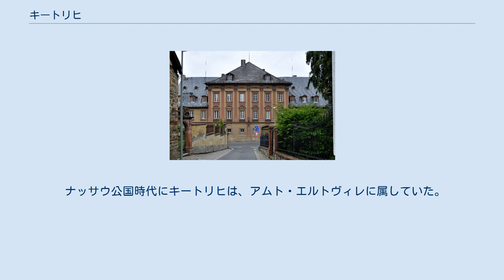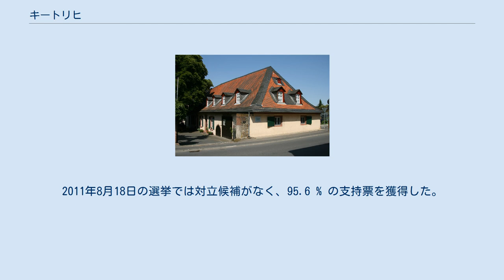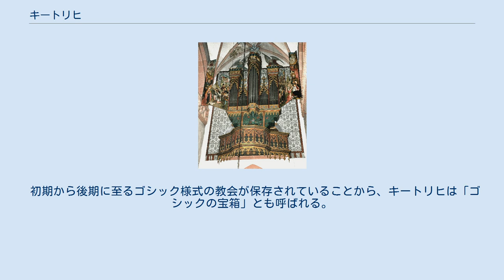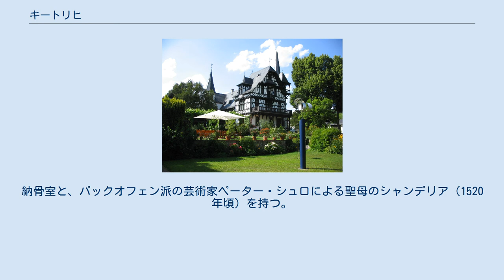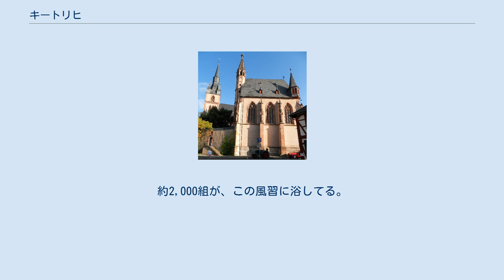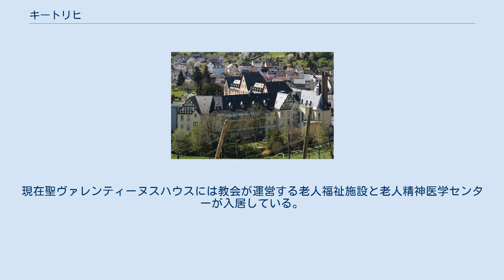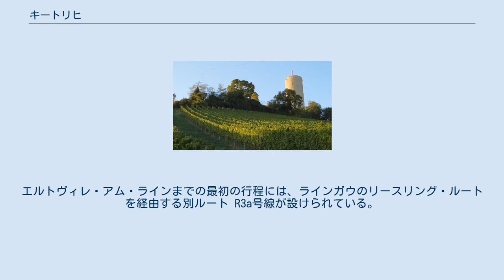キートリヒ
ラインガウ＝タウヌス郡
キートリヒ (ドイツ語: Kiedrich) は、ドイツ連邦共和国ヘッセン州ダルムシュタット行政管区のラインガウ＝タウヌス郡に属す町村（以下、本項では便宜上「町」と記述する）である。
この町はワイン造りの町である。
 タウヌス山地南斜面のラインガウに位置するキートリヒは、エルトヴィレ・アム・ラインから約 2 km、ライン川の岸からは 3 km の距離にある。
自治体キートリヒは、同名の地区のみからなる。
 この町は、南はエアバッハ集落の高台のブドウ畑にあるマリエンヘーエ子供村のすぐ裏手から始まり、エルトヴィレとの境界にあるクロスターミューレを含む。
町域はここから幅 1.5 から 2 km の帯状に北に向かって伸び、タウヌス山地の主脈を越えてハウゼン・フォア・デア・ヘーエ（シュランゲンバート）との境界に至る。
そこにキートリヒの最高地点、548 m のドライボルンスケプフェがある。
クロスターミューレ沿いの最低地点の高度は約 105 m である。
町域のほぼ全体がキートリッヒャー・バッハとその支流であるグリューンバッハ、プファッフェンボルン川、ジルグラーベン川の流域にあたり、タウヌスの南斜面に谷を刻んでいる。
ジルグラーベン川の水源はカーレ・ボルン山にある。
 町内には飲料水の泉がとても豊富にあり、このためキートリヒは、町内だけで十分に必要量の飲料水を供給することができるラインガウでは唯一の町であり、隣のエルトヴィレにも飲料水を供給している。
 ブドウ畑の上に建つシャルフェンシュタイン城のベルクフリート キートリヒの中核部は高度 165 m に位置し、その形状はキートリッヒャー・バッハの西側の、北東に向いた日当たりの良くない斜面沿いに 1,500 m にわたって延びている。
日当たりの良い南斜面や南西斜面は、高度約 250 m まではブドウ畑となっている。
その北側をキートリヒの共同林の高地が囲んでいる。
 町外れには、ヴァルトミューレからクロスターミューレまでキートリッヒャー・バッハ沿いに一連の水車が見られる。
また、キートリヒの北側、森とブドウ畑との境界にあたる谷上の尾根にあるシャルフェンシュタイン城趾のベルクフリートも見える。
これとは対照的に、ハウゼン・フォア・デア・ヘーエへむかうタウヌス越えの道の近くにあるドライボルンスコプフ環状土塁の遺構は森の中にありほとんど識別することができない。
これに対して、とても目立つ建物が、キートリヒの北西のハーンヴァルトに戦後建設された高さ 300 m の近代的な建物である。
 キートリヒは、ほぼ完全にエルトヴィレ・アム・ラインの市域に囲まれている。
北側の短い区間だけがシュランゲンバートのハウゼン・フォア・デア・ヘーエ地区と境を接している。
西側は、エルトヴィレのエアバッハ市区に面しているが、南と東は中核市区と直接境を接している。
 キートリヒ周辺地域の古い定住は、ドライボルンスコプフ環状土塁が証明している。
 キートリヒは、マインツ大司教の文書に初めて記録されている。
この文書の日付は不明であるが、フリードリヒ大司教（在位: 937年から954年）に作成された文書である。
1160年頃にシャルフェンシュタイン城の建設が始まった。
1131年にはすでにキートリヒでのワイン造りが初めて記録されている。
ノイハウス城は、マインツ聖堂参事会の所有物として、1274年12月25日の史料にシャルフェンシュタイン城の近くに新たに建設された城として記述されている。
1455年から1470年までセドリック・フォン・レーバーという人物がキートリヒの町長であったことは確実である。
 ナッサウ公国時代にキートリヒは、アムト・エルトヴィレに属していた。
プロイセン王国によるナッサウ公国併合後、1867年にヴィースバーデン県のラインガウ郡に属した。
 1938年4月10日のオーストリア併合に関する国民投票で比較的多くの反対票が投じられ、棄権も多かったことから（キートリヒでは 14.1 %、ラインガウの平均は 3.4 %）、ナチ政権時代にキートリヒは「ナイン＝ドルフ」（反対の村）と呼ばれた。
 1970年代のヘッセン州の地域再編の際、キートリヒは元々の計画に反して、変更がなく独立を保持した数少ない自治体の一つである。
 キートリヒの町役場 キートリヒの町議会は19議席からなる。
 キートリヒは、1972年からドイツ社会民主党所属者が町長を務めている。
その最初はジークフリート・ジームスが1989年まで務め...